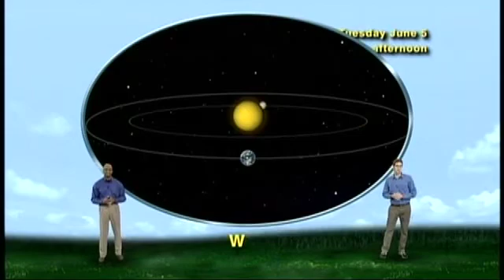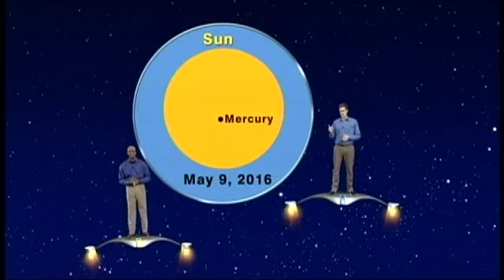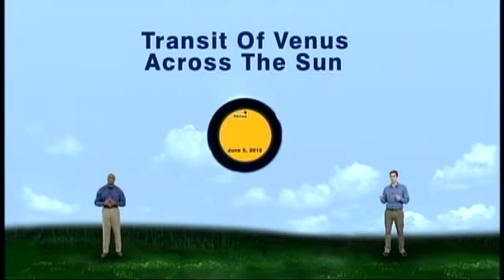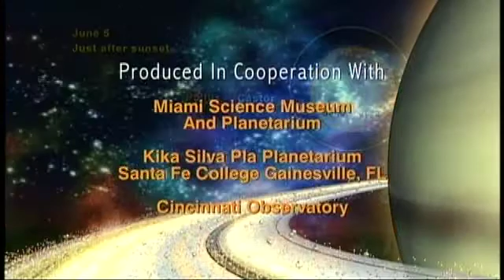Star Gazers 1222 May 28 - June 3, 2012 5 min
"A Most Agreeable Spectacle : Venus Transits The Sun"